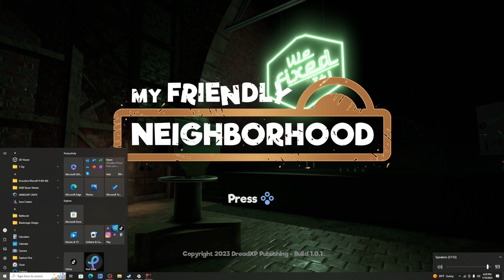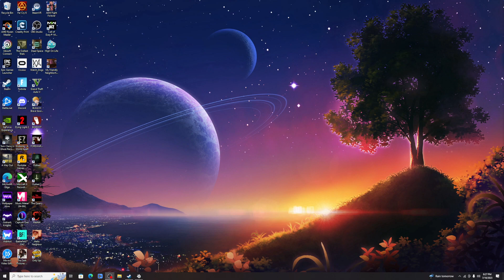I Escaped The Puppet Menace Game!